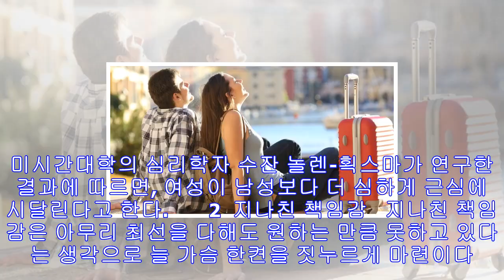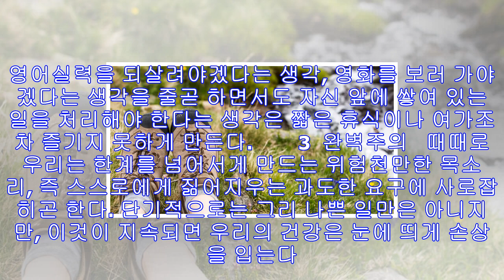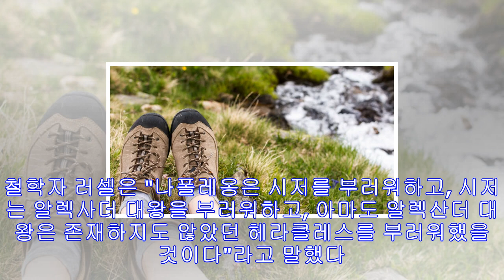우리의 에너지를 뺏어가는 7가지 적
우리의 에너지를 뺏어가는 7가지 적     심리적/정신적 억압은 내면의 긴장을 가중시키면서 우리를 녹초로 만듭니다. 과도한 요구에 시달리고 업적을 요구하는 환경에 휘둘리다 보면 더 이상 휴식과 재충전할 여유를 가질 수 없게 됩니다. 따라서 자신이 성취할 수 있는 일과 과도한 요구의 차이를 분별하기 위해서는 평소 우리의 에너지를 뺏어가는 적을 알아야 합니다.    심리치료사 크리스토프 아이히호른이 들려주는 [우리의 에너지를 뺏어가는 7가지 적]입니다. 쓸데없이 에너지를 소비하지 않고 정신적으로 좋은 컨디션을 유지하는 데 도움이 될 것...